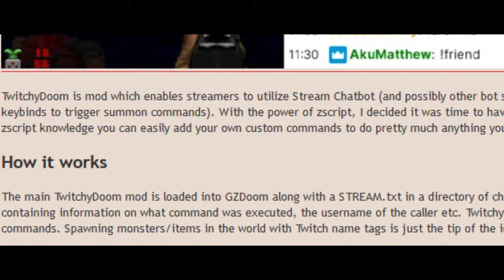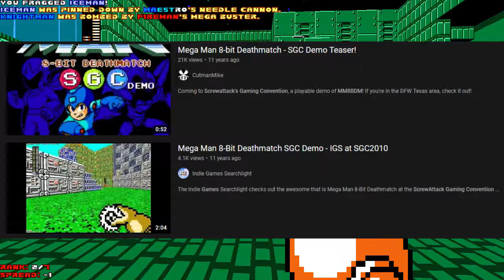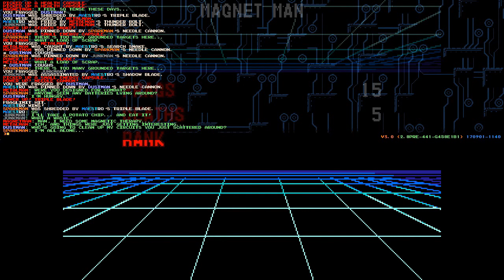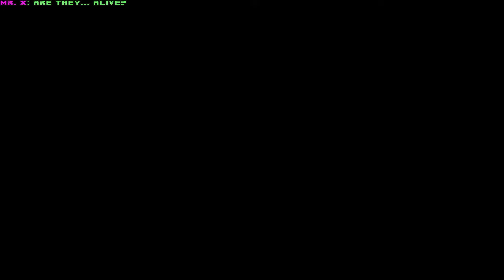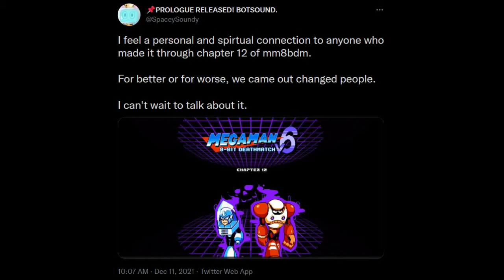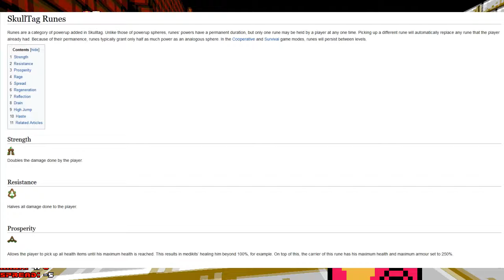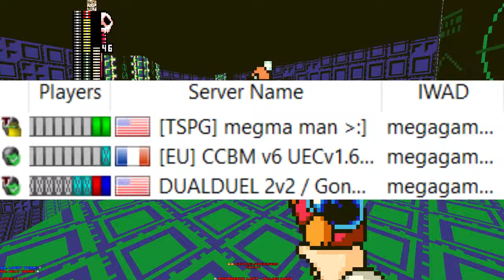Mega Man 8-Bit Deathmatch: The (Fangame) Masterpiece.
Mega Man 8-bit Deathmatch is a fangame which takes the world of classic megaman and places it in to a classic first person deathmatch arena shooter.

Receiving updates since its initial release in 2010, I recollect my memories and my first time playthrough thoughts upon the campaign, wondering why tf I made another unfathomably long video.

Super Adventure Rockman (PSX) Playthrough - Felipe Nascimento

0:00 Intro
9:58 Gameplay
16:17 Presentation
18:28 Campaign time bby
25:30 Chapter 1
39:34 Chapter 2
52:31 Chapter 3
1:04:44 Chapter 4
1:17:27 Chapter 5
1:30:44 Chapter 6
1:49:56 Intermission
1:50:43 Intermission over (sorta)
1:53:14 Chapter 7
2:07:31 Chapter 8
2:30:08 Chapter 9
2:37:27 Chapter 10
2:47:36 Chapter 11
3:06:47 Chapter 12
3:21:24 Chapter 13
4:06:07 Post game and bonus bosses.
4:23:02 Oh wait I was supposed to talk about the multiplayer.
4:35:02 Conclusion
4:37:12 Endscreen (idk why anyone would use this but here we are.)

Forgot to list that during Drill Man's stage the song, "Super Monkey Ball 2 OST - World 5 - Amusement Park" plays.